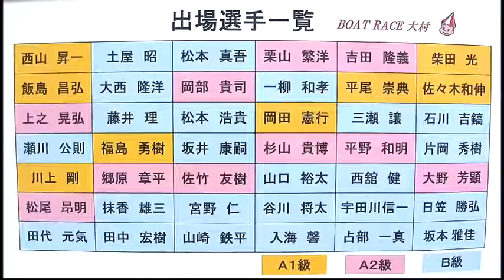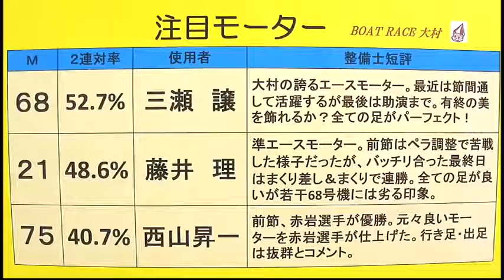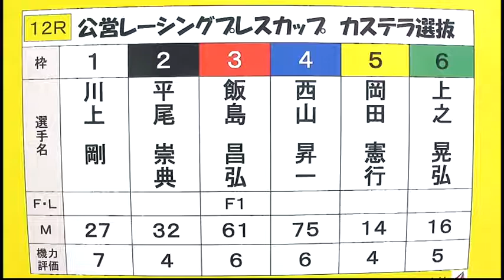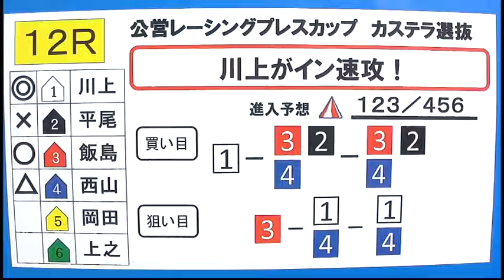第１３回公営レーシングプレスカップ杯 節間展望＆初日１２Ｒ展望番組